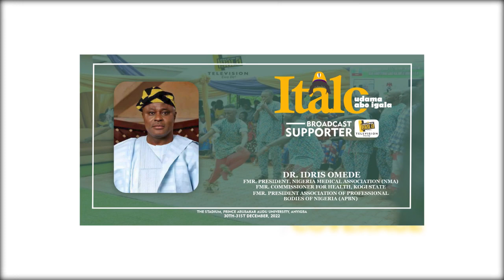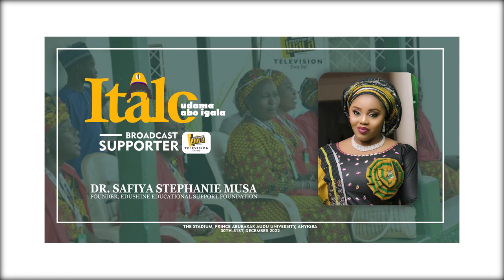PRE-ITALO 2022 (SPECIAL APPRECIATION)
ITALO 2022

ALHAJI MURITALA YAKUBU AJAKA
PROF. STEPHEN IKANI OCHENI

And To Our Dear
SUPPORTERS:
DR. VICTOR ALEWO ADOJI (DVVA)
HAJIYA SALALMATU BAIWA (HSB)
DR. MRS. JUMAI AHMADU
DR. ONALLO AKPA
DR. SAFIYA STEPHANIE MUSA
SURV. DANLADI ABUBAKAR EBUNE
COMR. DANIEL ISA (THE PROF)
CHIEF PHARM. PETER Y. IDUH
DR. IDRIS OMEDE

FOR
SUPPORT
OR
ENQUIRES,
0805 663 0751 (WhatsApp Only)